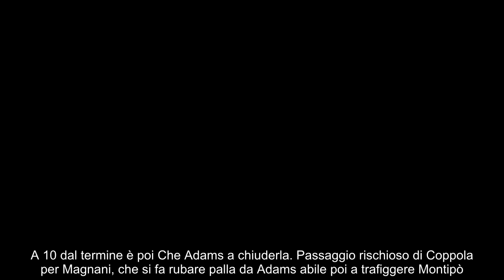Verona Torino 2 3 i granata volano in vetta